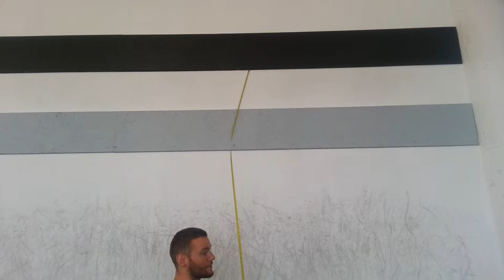Granite Games Sectional Workout #1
James Catino Sectionals WOD 1 of The Granite Games